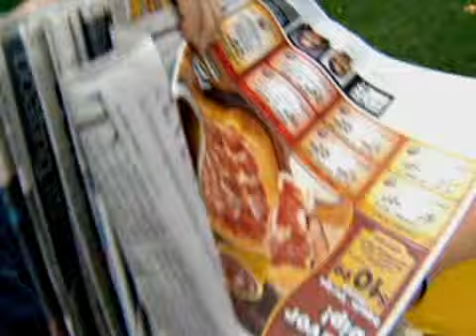Involve Your Family In Recycling | Parents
How would you like to turn your family into a lean, green, recycling machine? Parents magazine and Discover Card show us how to get kids more involved in taking care of their environment.